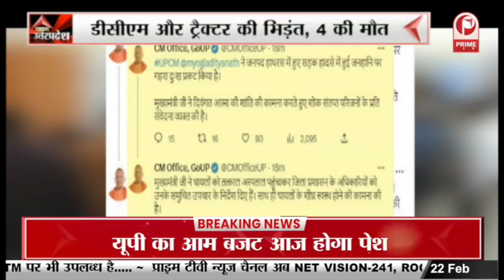RaeBareli News: Smriti Irani ने भेजे कंबल और बीज किट || Prime Tv